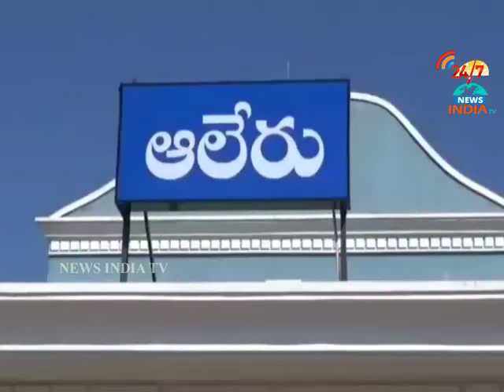Police Cardon Search in Aleru_Yadadri Bhuvanagiri_INDIA TV Telugu